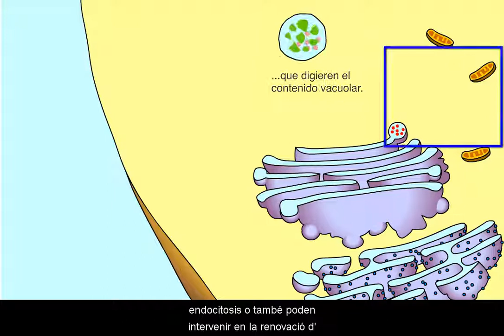Formació dels lisosomes